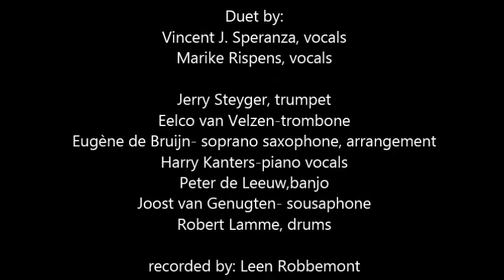"Five Minutes More" Vincent J. Speranza & "BAND of BROTHERS-Music From WWII"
FIVE MINUTES MORE

"Five Minutes More" is a 1946 American  song written by Sammy Cahn
(lyrics) and Jule Styne (music).

Vincent J. Speranza & "BAND of BROTHERS-Music From WWII"

Duet by:
Vincent J. Speranza, vocals
Marike Rispens, vocals

Jerry Steyger, trumpet
Eelco van Velzen-trombone
Eugène de Bruijn- soprano saxophone, arrangement
Harry Kanters-piano
Peter de Leeuw,banjo
Joost van Genugten- sousaphone
Robert Lamme, drums

recorded by: Leen Robbemont

Most photos By Eddy Bertels

Vincent J. Speranza ©